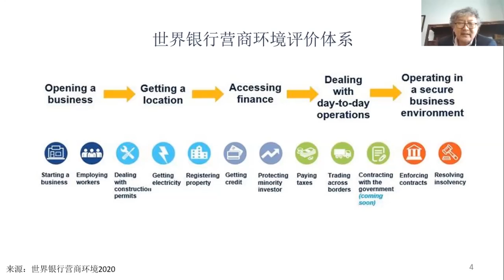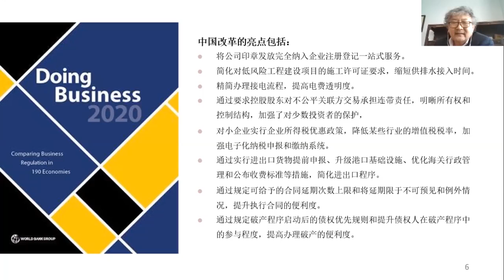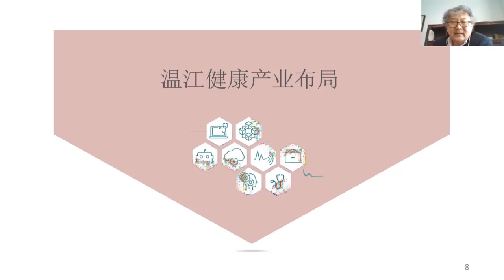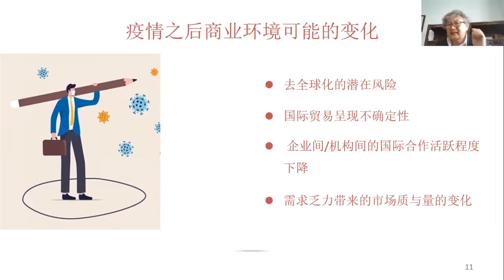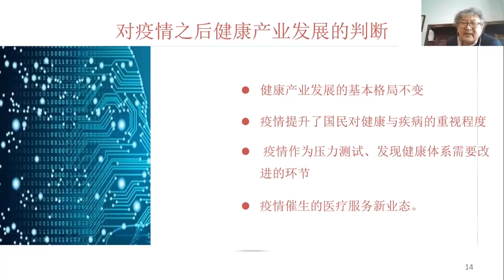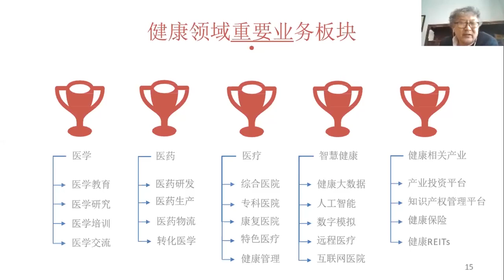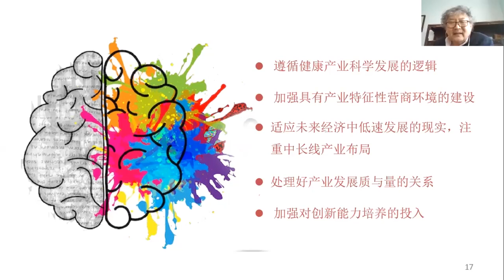联创投资高级合伙人李小强：疫情下医疗产业发展新机遇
2020年05月15日